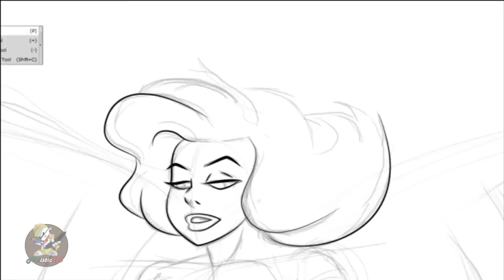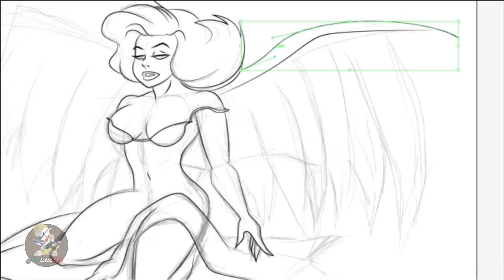Speed Painting Marilyn Monroe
Just a quick Speed Painting of marilyn monroe as a Pretty Angel!!
Programs used: Illustrator for line art, Photoshop for Color